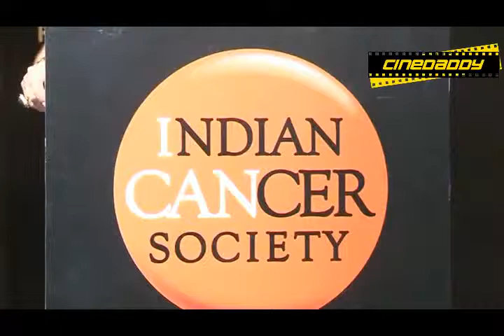Varun Dhawan @ Indian Cancer Society Celebrates Its 64th Founders Day ! PART 1